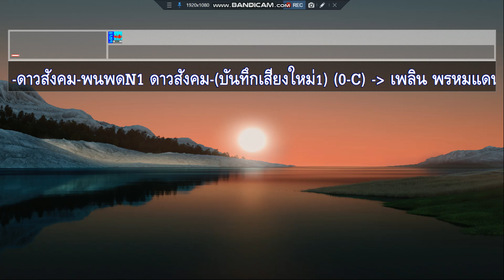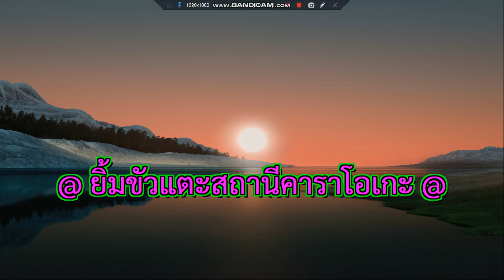ดาวสังคม เพลิน พรหมแดน บันทึกเสียงใหม่1